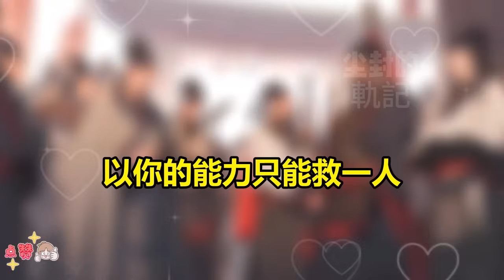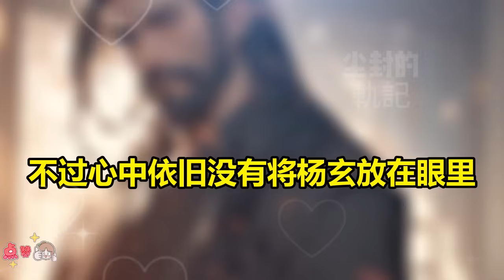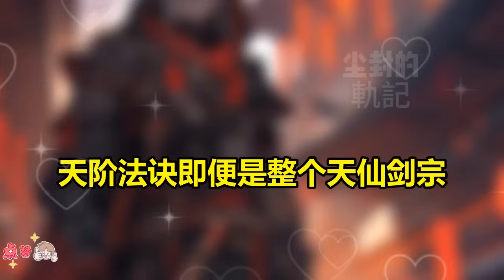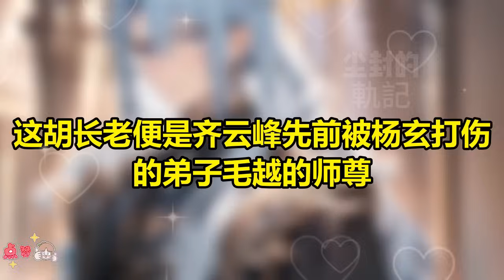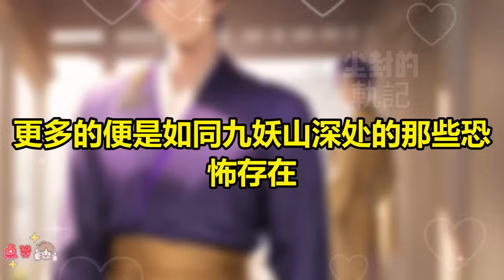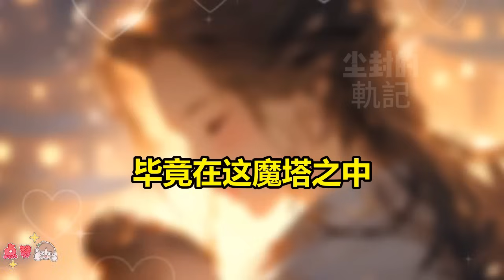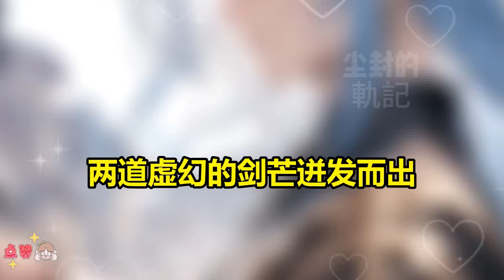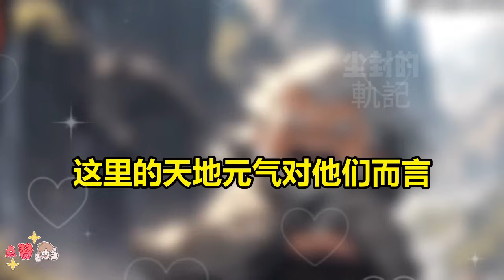【开局觉醒偷天系统，我靠偷修为成为满级大佬】开局觉醒偷天系统，窃钩者诛，窃国者候，窃天地者，诸天神佛臣服！我不仅偷捏师姐的大白兔，还靠偷修为成为满级大佬！偷真的会上瘾的哦！！太爽了！漫画 玄幻 #